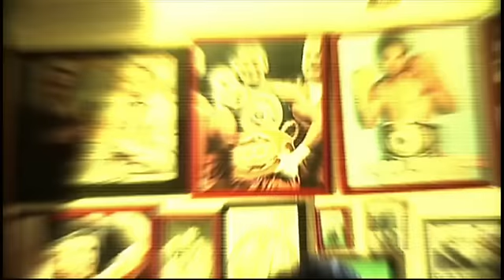Rumbo al Ring: Capítulo 2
Entérate de la vida personal de Márquez y Pacquiao